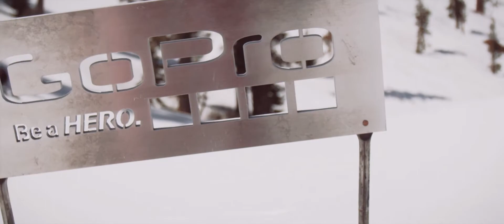TRAiNS 2013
The 2013 TRAiNS Freestyle Ski & Snowboard Contest was a great success as 30 competitors took to the air in a style centric event presented by Volkl Skis, Marker Bindings, GoPro and Alpine Meadows. Filmed on the RED Camera, this edit provides a unique perspective of the exciting day at Alpine Meadows Ski Resort on April 20, 2013!